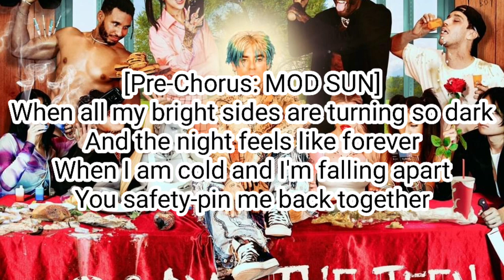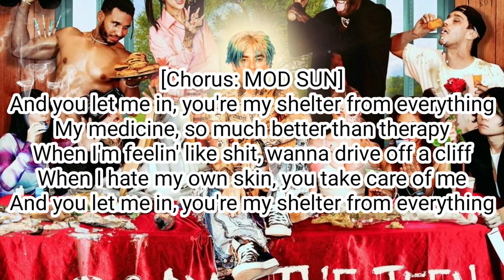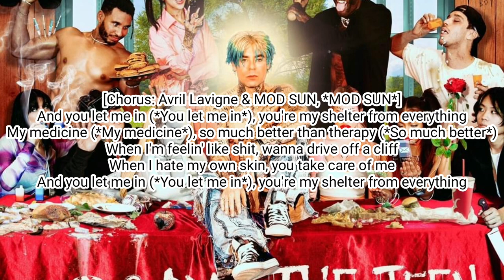MOD SUN ft. Avril Lavigne - Shelter (Lyric Video)